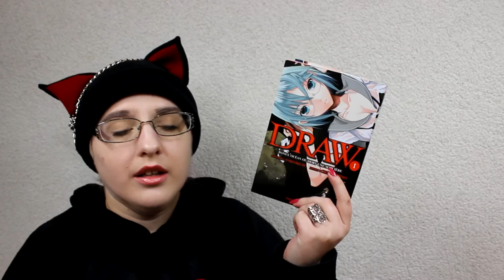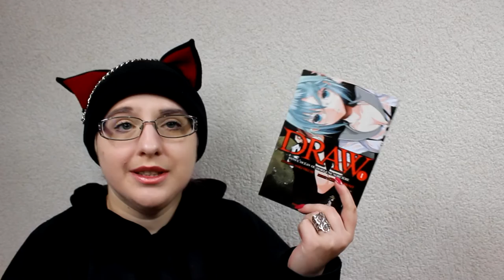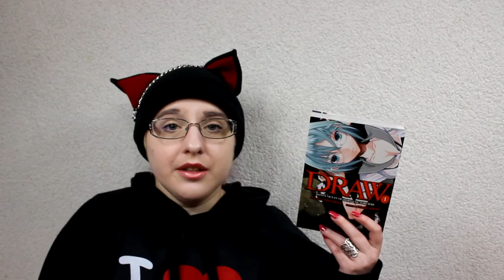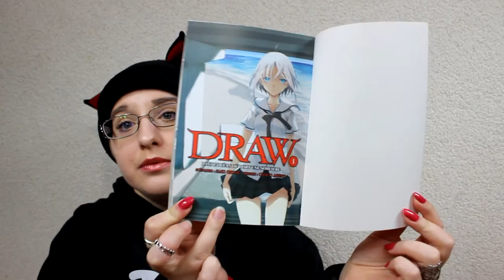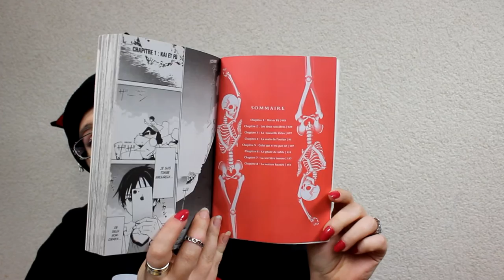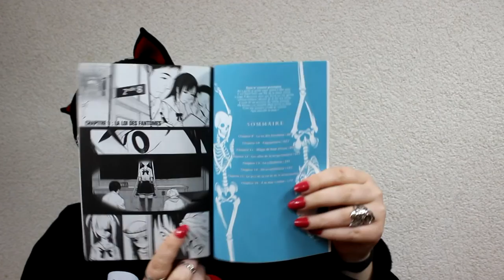[Présentation Manga] Draw (Seinen//Delcourt/Tonkam)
RÉSUMÉ
Kai est amoureux d’une jeune fille de sa classe qui ne parle à personne et ne le regarde même pas. C’est une sorcière blanche qui apaise l’âme de ceux qui sont au bord de la mort. Puis arrive une autre sorcière, une sorcière noire qui se nourrit de la force vitale des humains et qui cherche à séduire Kai… Le triangle amoureux est posé et la vie de Kai va basculer dans une autre dimension...

♡ Hibi :
♥ kik. : HibikiPandi
♥ SNUPPS : HibiYume
♥ Periscope : HibiYume
♥ Fyuse : hibiyume

Boîte Postale :
Hibiki YUME
 BP 10002
 17360 saint Aigulin